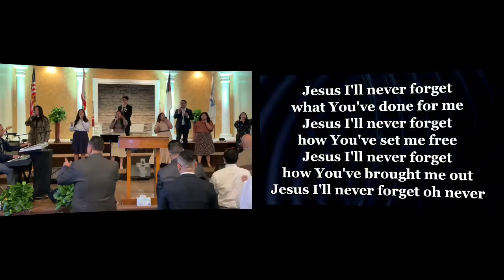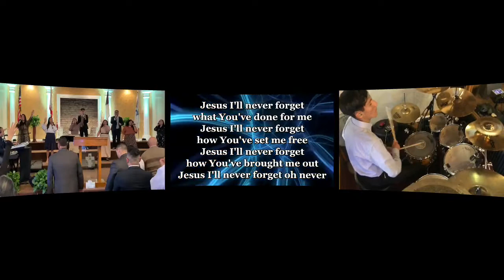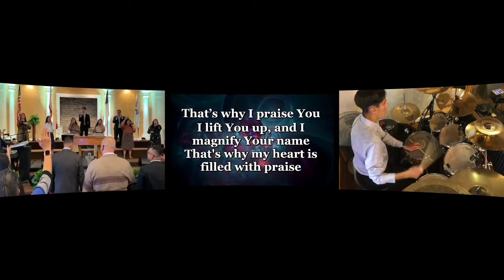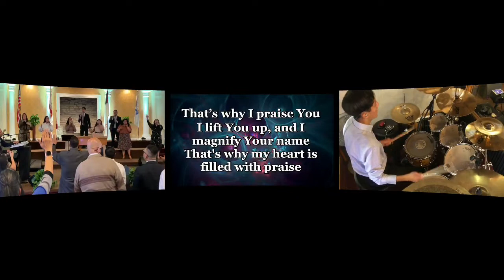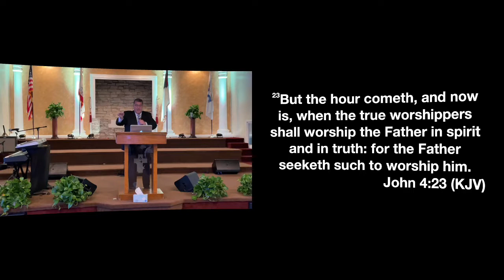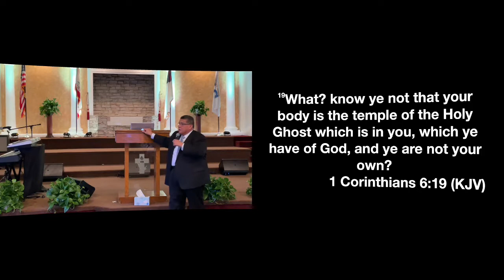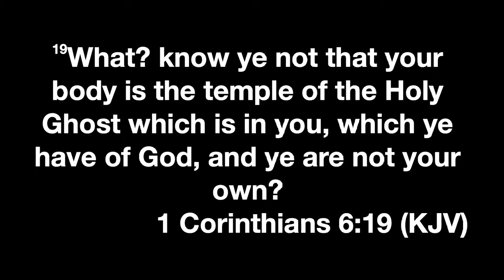How’s Your Temple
Pastor Arthur L. Diaz
Sunday Service
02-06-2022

Tithes & Offerings
Our App:
EasyTithe Giving
Or Text:
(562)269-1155